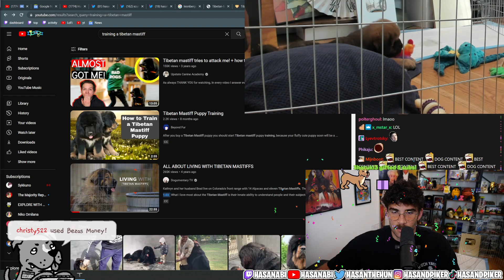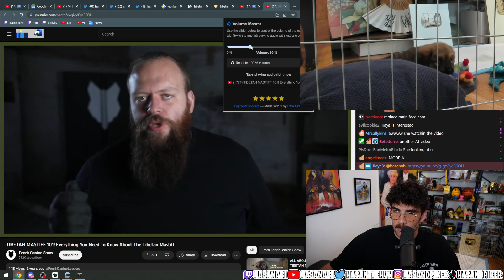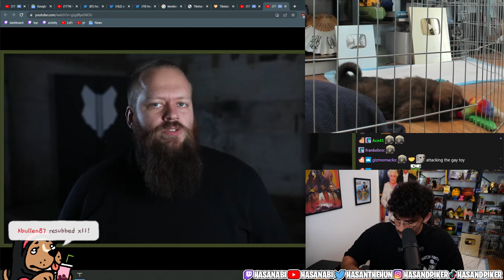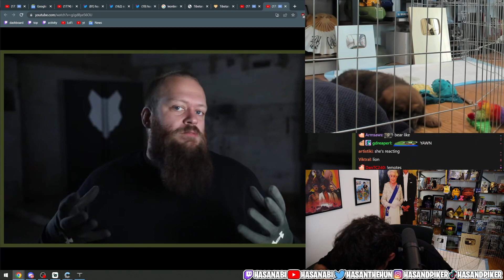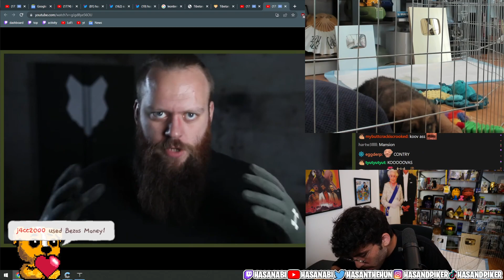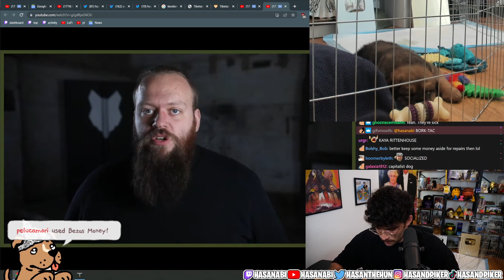TIBETAN MASTIFF 101! Everything You Need To Know About The Tibetan Mastiff | HasanAbi Reacts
TIBETAN MASTIFF 101! Everything You Need To Know About The Tibetan Mastiff

Hasanabi Piker #
HasanAbi Reacts #